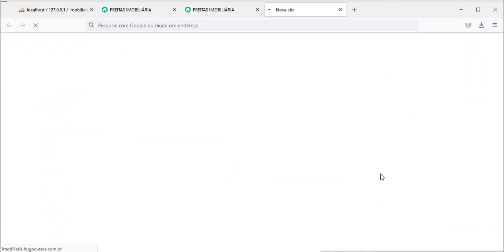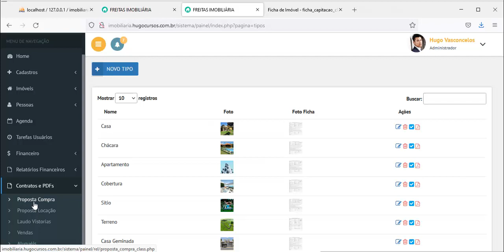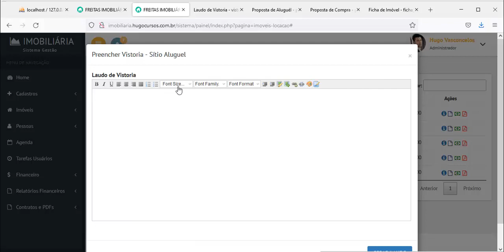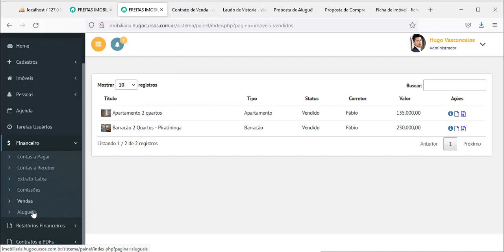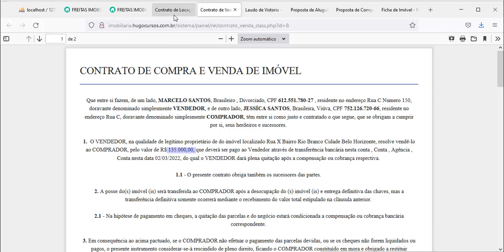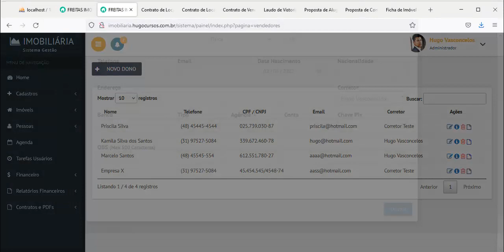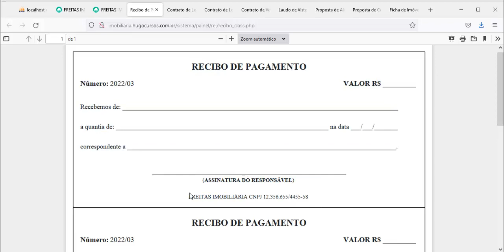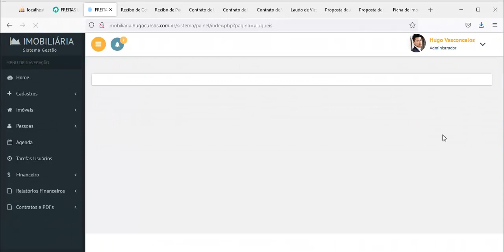Potal Imobiliário / Módulo 09 Gestão de Contratos - Aula 01 Introdução ao Curso